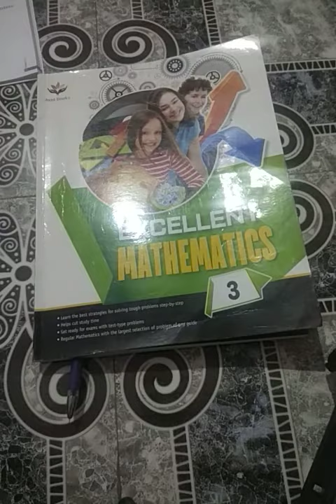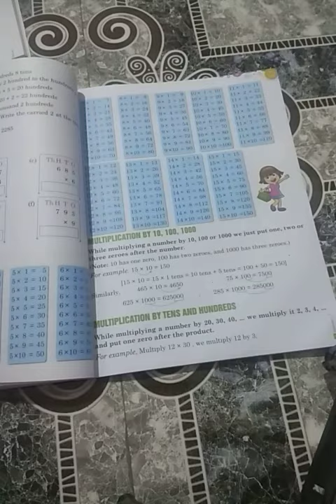Class 3 Maths Tables